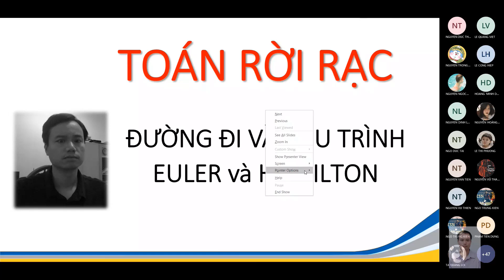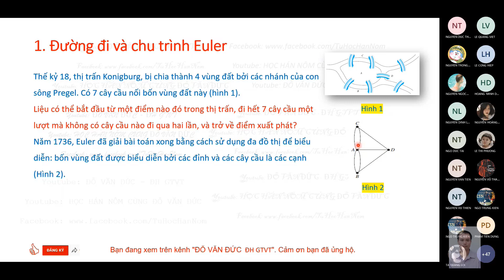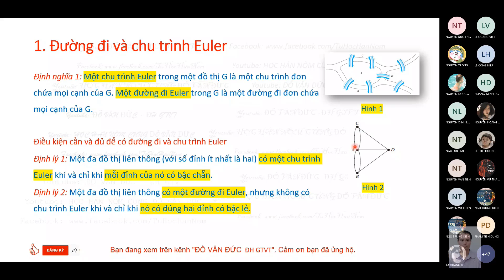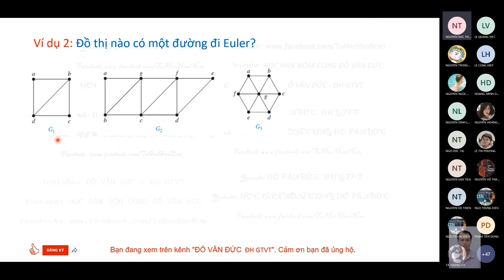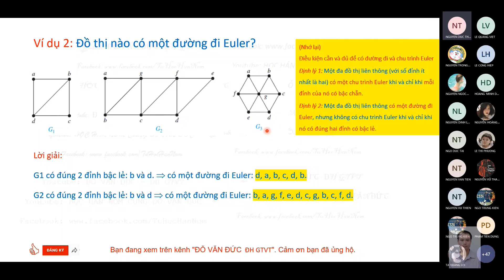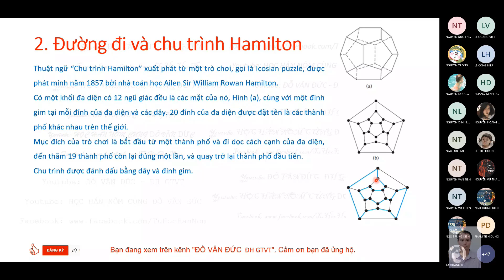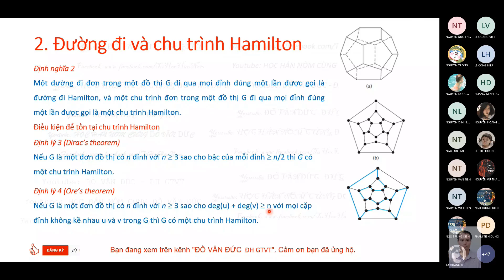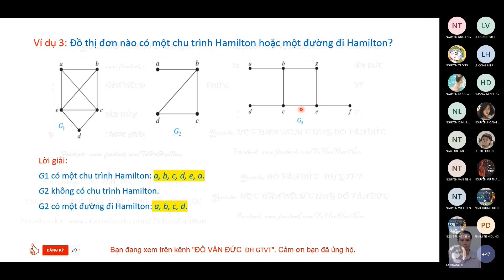014B TOÁN RỜI RẠC Bài toán trên đồ thị Đường đi và chu trình Euler, Hamilton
Bản quyền thuộc về ĐỖ VĂN ĐỨC - ĐH GTVT
Copyright to ĐỖ VĂN ĐỨC - ĐH GTVT